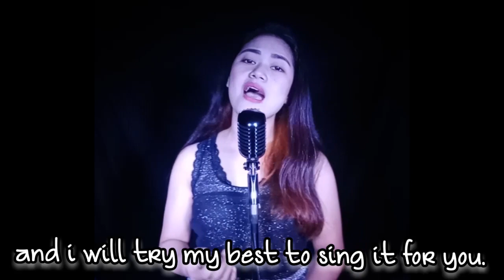KAHIT MAPUTI NA ANG BUHOK KO | REY VALERA | COVER | ANA ROSE DESEMBRANA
REY VALERA

COVER BY: ANA ROSE DESEMBRANA
FB PAGE : MUSICA SPACE BY : ANA ROSE
recorded @celsy's studio
song requested by
@JhoeMhel's Vlog dedicated for his special someone (Carmela Diaz).

Lyrics
Kung tayo ay matanda na, sana'y di tayo magbago
Kailan man, nasaan ma'y ito ang pangarap ko
Makuha mo pa kayang ako'y hagkan at yakapin, mmm
Hanggang pagtanda natin
Nagtatanong lang sa 'yo, ako pa kaya'y ibigin mo?
Kung maputi na ang buhok ko?
Pagdating ng araw, ang 'yong buhok ay puputi na rin
Sabay tayong mangangarap ng nakaraan sa 'tin
Ang nakalipas ay ibabalik natin, mmm
Ipapaalala ko sa 'yo ang aking pangako
Na ang pag-ibig ko'y laging sa 'yo
Kahit maputi na ang buhok ko